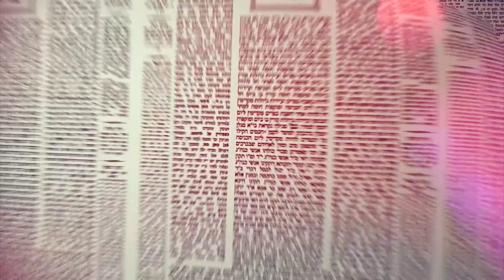העמוד היומי מסכת שבת דף קכב עמוד ב